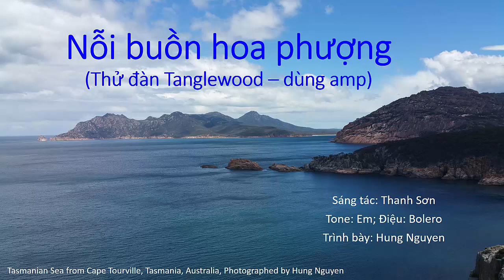Đàn Tanglewood DBT DCE SGR - Nỗi buồn hoa phượng (Thanh Sơn) - Vlog #48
Đây là chiếc đàn Tanglewood có mầu khá đặc biệt. Chiếc đàn này có thể do phần thiết kế và thực hiện có chút gì đó sai sót, hoặc nó khác với chiếc đàn khác nên khi chơi cảm giác như tay bấm không chuẩn như bình thường. Mặc dù đã chỉnh action nhưng vì do một hai phím dường như không chuẩn nên bị rè dây 1E, đã gắng chỉnh dung hòa giữa action và tránh tiếng rè của dây 1E, nhưng cảm giác bấm có phần cần lực lớn hơn, khi chơi thi thoảng âm thanh bị tạch tạch... Nhìn chung âm thanh bình thường, bộ pickup/EQ cũng không có gì đặc sắc.